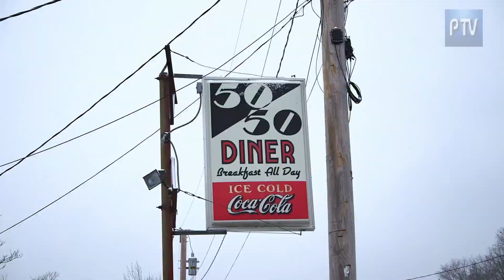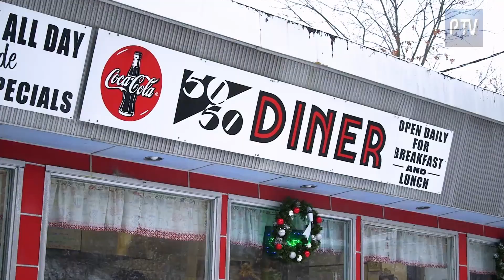50/50 Diner on New England Perspective TV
Location:
440 River Street #29261
Fitchburg, MA 01420